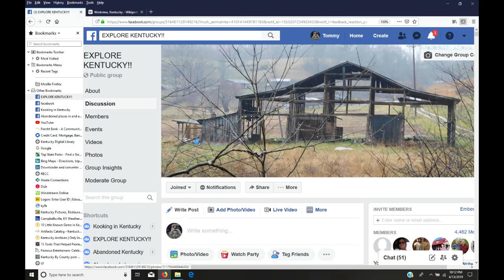EXPLORE KENTUCKY!!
For anything new, old or interesting about KY, please join our awesome FB group called "EXPLORE KENTUCKY!!"  CLICK SHOW MORE BELOW FOR A QUICK LINK TO THE GROUP...